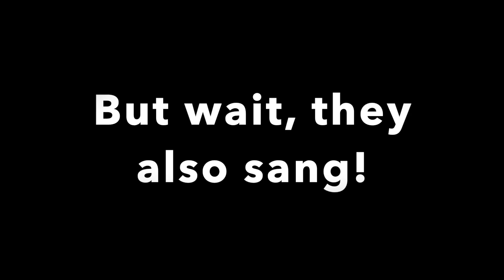INTERVIEW With Tom Kenny and Ethan Slater For The SpongeBob Musical: Live on Stage!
Where are my 90s kids at? Who else grew up watching SpongeBob SquarePants? It was constantly on at my house and I can STILL quote it today.

I had the opportunity to chat with SpongeBob himself, Tom Kenny, yes the Tom Kenny who is the iconic voice of SpongeBob (among other awesome characters). I also got to talk with Ethan Slater who stars as SpongeBob in the SpongeBob Musical. These guys were super fun to talk with and I was cracking up almost the whole time. Watch to the end of the video to hear them sing as SpongeBob!!

About The SpongeBob Musical: Live On Stage
SpongeBob and all of Bikini Bottom face catastrophe – until a most unexpected hero rises to take center stage to prove that the power of optimism really can save the world. This one-of-a-kind musical event boasts the full, extended-length broadcast of the hit Broadway musical, plus an exclusive sing-along version only available on this DVD! Also featuring a special guest appearance by voice actor Tom Kenny as ‘Patchy the Pirate,’ this is one under-the-sea spectacular that you don’t want to miss.